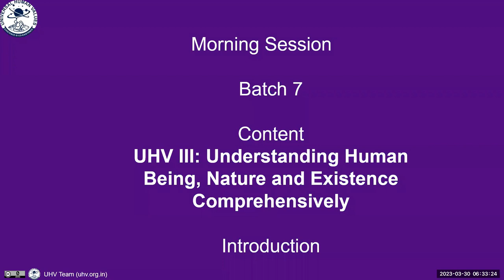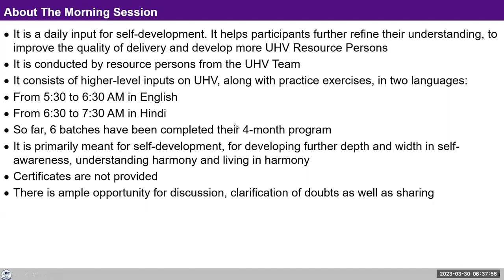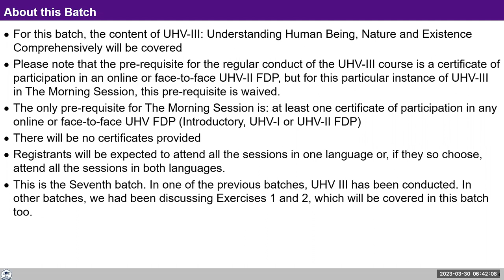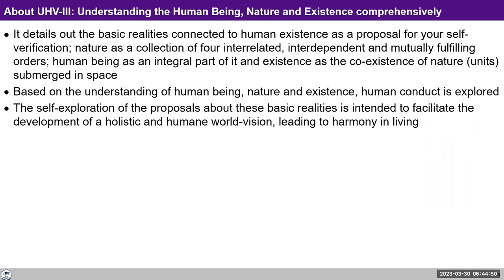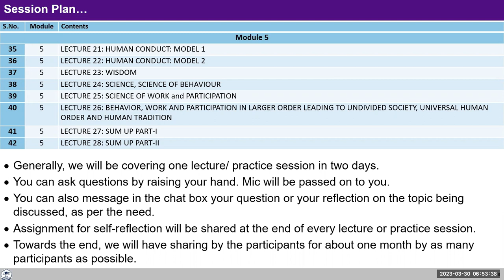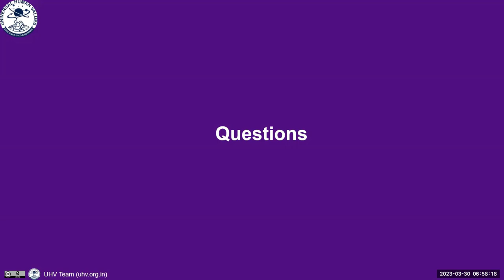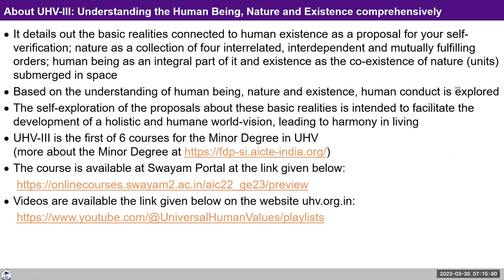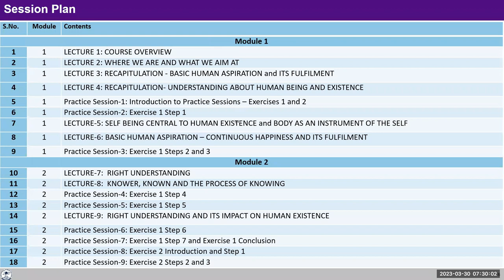D1 UHV III Batch 7 Introduction about course 2023 03 30 Hindi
UHV III (Hindi) Day 1 Morning Session on 30th March 2023

00:00 Intro
01:54 About Morning Session
05:36  About  this Batch
07:00 Sharing
08:50 About UHV III
14:07 Session Plan
20:15 Q.1-About Course Levels
23:40 Sharing/Discussion
25:56 Sharing/Discussion
32:39 Q.2-Regarding UHV Courses
34:00 Q.3- How to Contribute in The courses?
35:51 Q.4- Criterion for Contribution in the Courses
38:26 How to reach the content to school children ?
40:19 Sharing/Discussion